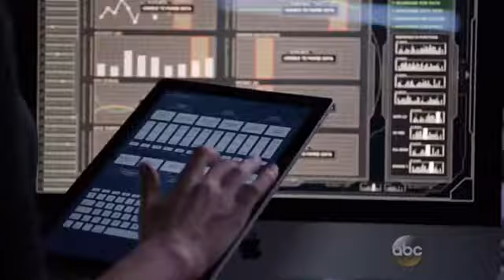Fitz and Simmons back in the lab || Agents of shield || 3x11 || FitzSimmons